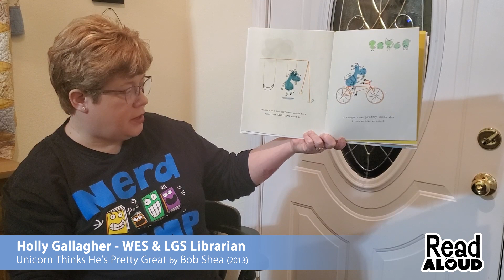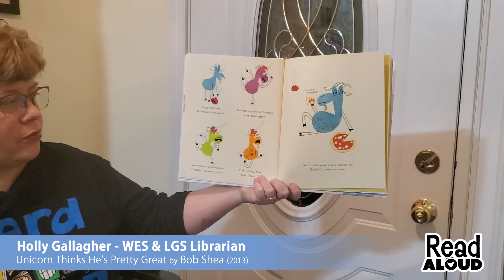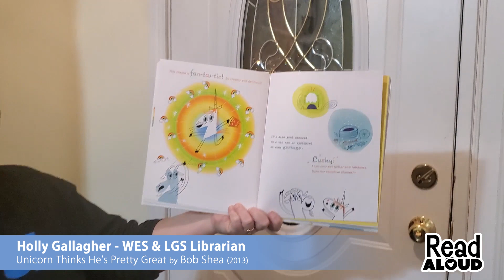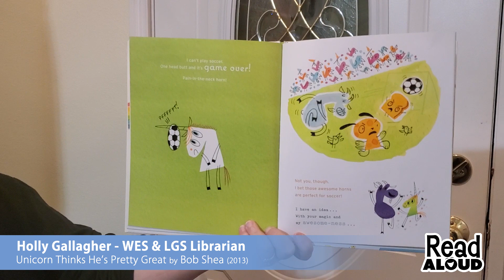Unicorn Thinks He's Pretty Great by Bob Shea (2013)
Title: Unicorn Thinks He's Pretty Great
Author: Bob Shea
Age Range: 3 - 5 years
Grade Level: Preschool - Kindergarten
Publisher: Little, Brown Books for Young Readers; 5/26/13 edition (June 25, 2013)
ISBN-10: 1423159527